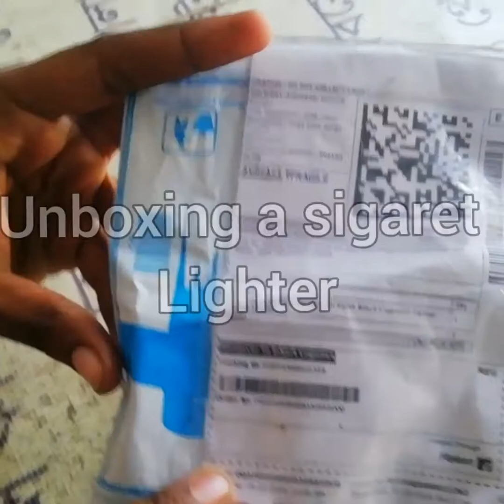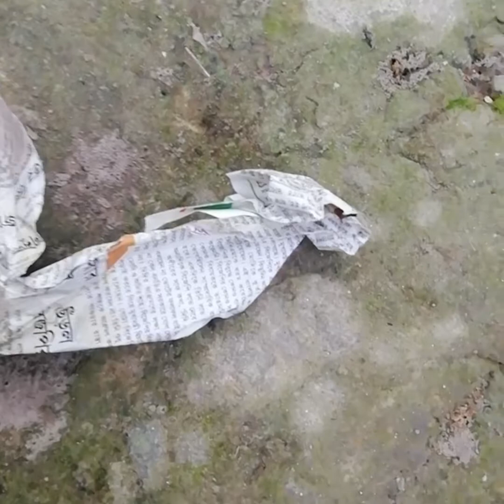Unboxing a sigaret lighter price-171